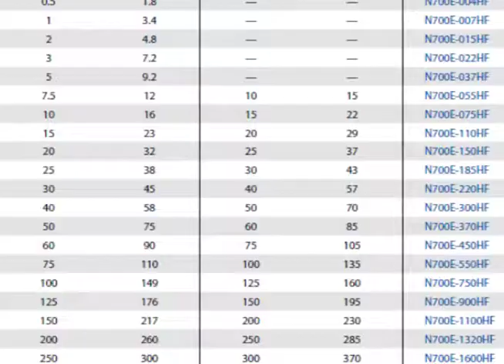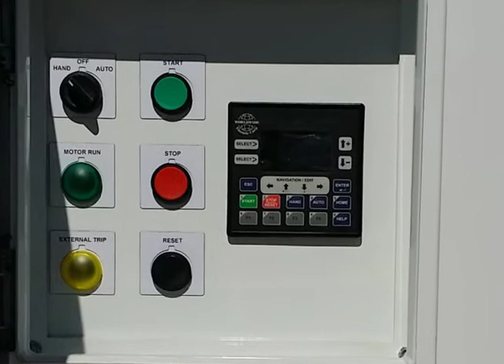Hyundai N700E Variable Frequency Drive Program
Frequency Drive Program. In this video you will view a complete rundown on our services to provide you and your customers industrial and electrical solutions. Hyundai has designed a highly engineered VFD software that is tested in house to test its full capabilities.

As the largest independent importer of electric motors, motor controls, and gear reducers, this enables us to cater to your comprehensive industrial needs. Providing one on one support and service with the  flexibility to create purchasing our extensive product lines resulting in  maximized customer value
We assemble stock drive packages units that serve various oil and gas applications, irrigation and most standard industrial applications. Our stock drive packages are on the shelf ready to ship. We offer customized options programming and building for your customers’ specific needs. WorldWide Electric provides 24/7 support. We support your customers at all times.